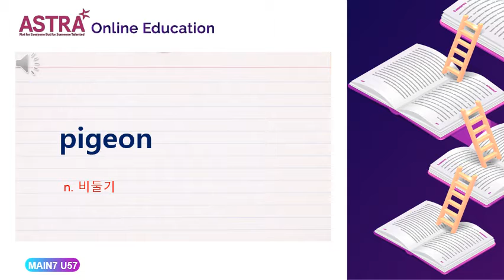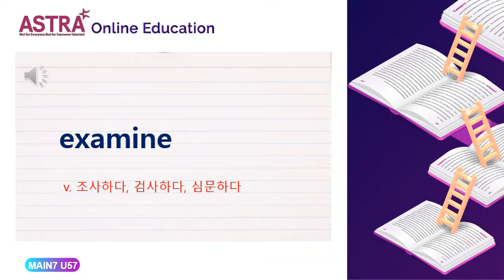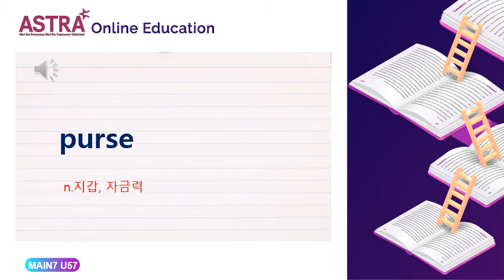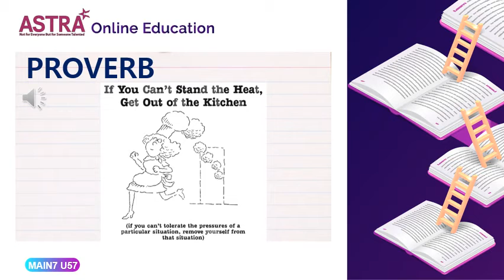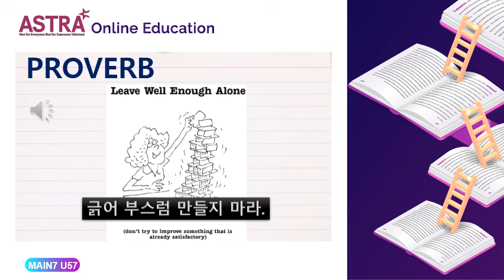MAIN7 PROVO UNIT57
MAIN7 TREASURES GRADE VOCABULARY#ASTRA TREASURES E-BOOK#ASTRA MAIN LEVEL E-BOOK#TREASURES GRADE 3 E-BOOK#TREASURES G3 E-BOOK#TREASURES G3 EBOOK#아스트라어학원#아스트라어학원 트래져스